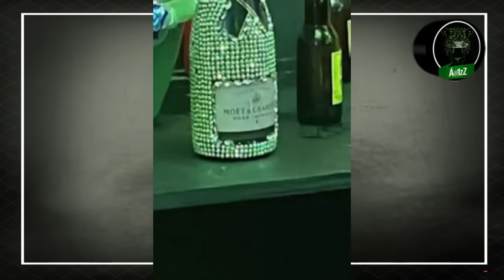La narcofiesta de XV años para la hija del 'Tío Lako' del CJNG en Tinaja de Vargas, Michoacán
Parece que todo mundo sabe dónde está Heraclio Guerrero Martínez, alias “El Tío Lako”, menos el Gobierno de Michoacán y el Gobierno Federal. Y si no saben, podrían empezar a preguntar a los cantantes que contrató para la narcofiesta que le celebró por sus XV años a su hija en Tinaja de Vargas. O más fácil, nomás que coloquen "Casa de Tio Lako en Tinaja de Vargas" en Google Maps y verán cómo dan con él muy rápido.